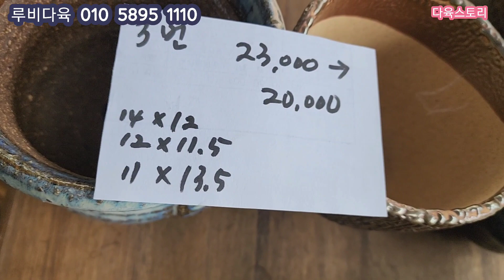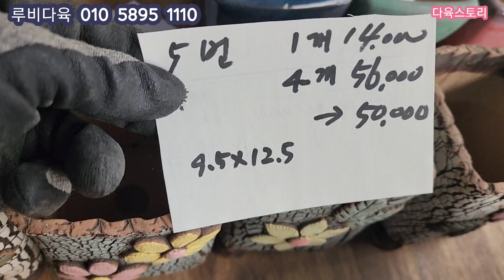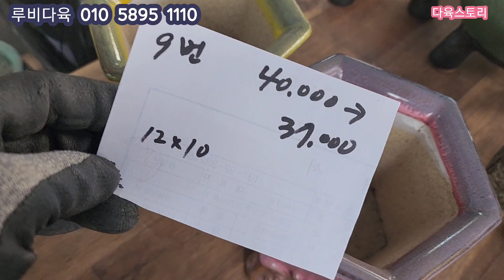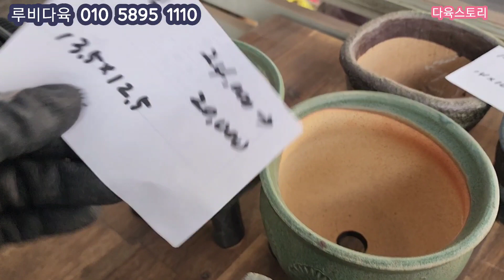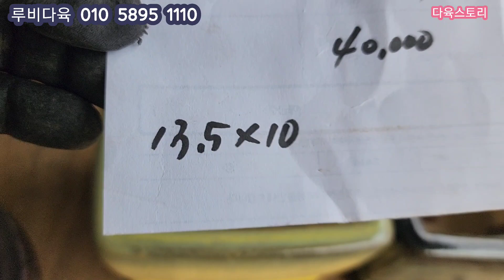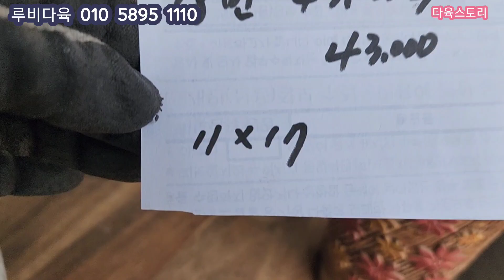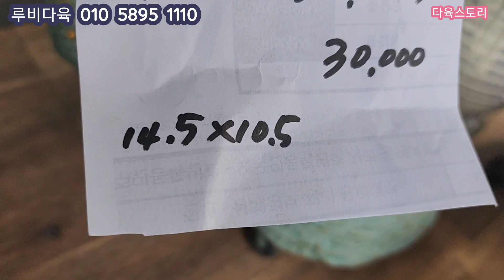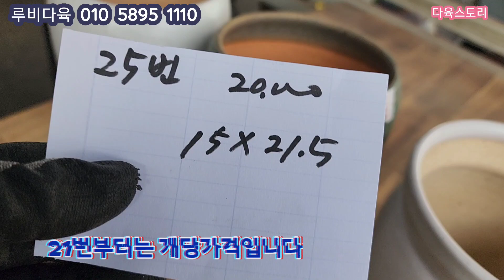22.12.06루비다육화분/오늘은 모듬세트로 착하게 세일해드립니다/예쁜화분들 득템하세요/산토방분서인경분.건이분.흙누리분.환분/택배 010 5895 1110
🌹루비다육
주소 인천 계양구 장기서로15
(일요일도 매장오픈합니다)

🌹계좌번호
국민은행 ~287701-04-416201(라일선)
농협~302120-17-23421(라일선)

감사합니다 💕